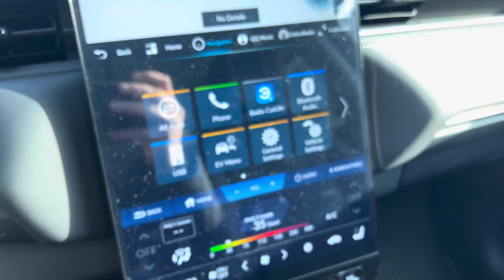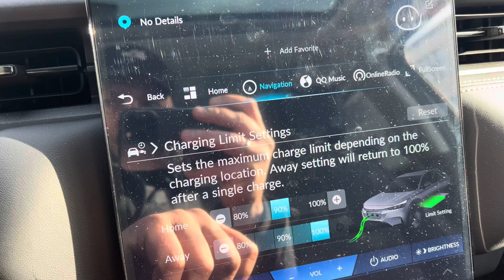Honda ENP1/ENS1 9️⃣0️⃣￼%✅ заряд батареи🔋как❓активировать и настроить при зарядке дома от 220/380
Многие владельцы электромобиля Honda ens1 или Honda enp1 сталкиваются с тем, что не могут активировать функцию - ограничение зарядки дома, например, установив на 80/90%, чтоб каждый раз, когда вы заряжаете автомобиль в одном и том же месте активировалась функция и автомобиль получал только определенное процентное количество заряда, что будет более бережно для батареи вашего электромобиля.

Так, как активировать и настроить функцию - Charging limit или Ограничение зарядки на Honda ens1/enp1 вы найдете, посмотрев видео.